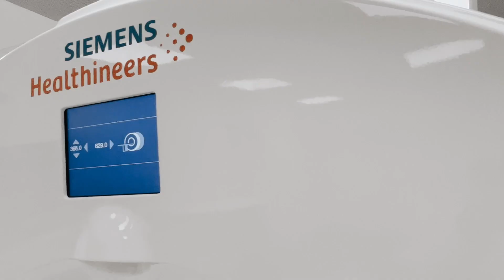Strukton Timelapse Antoniushove 3 short